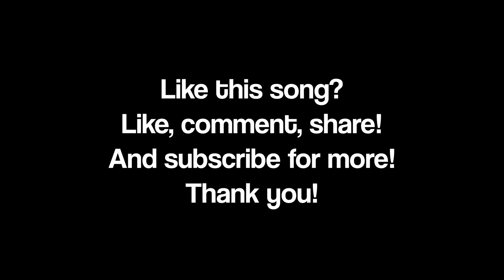MBB - Happy (No Copyright Vlog Music ♫)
Title: MBB - Happy
Category:  Dance & Electronic, Tropical House, Vlog Music